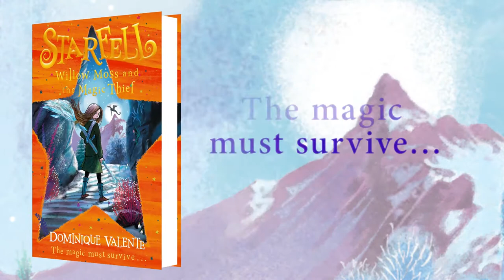Starfell: Willow Moss and the Magic Thief | Dominique Valente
Starfell is on the edge of disaster. The fight against Silas, the wizard determined to steal all magic for himself, is far from over – but how can Willow make a difference when her powers have been taken?

With the help of her friends, the young witch sets off to the treacherous Mountains of Nach. There, she hopes to find the Craegun, a powerful beast believed to restore anything that has been lost – for a heavy price. The mission is fraught with danger, but there’s no turning back . . . or the magic of Willow’s world will be lost forever.

The epic fourth adventure in the Starfell series is a powerful celebration of kindness, resilience and equality.